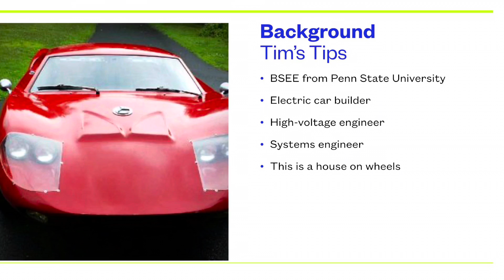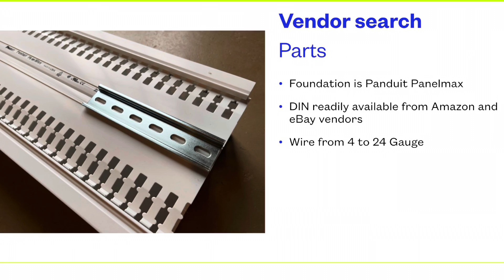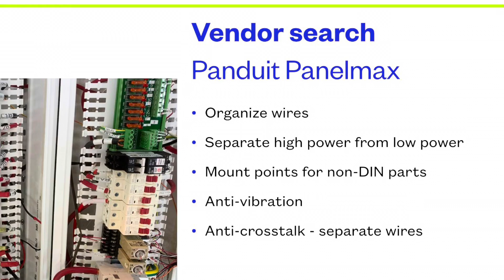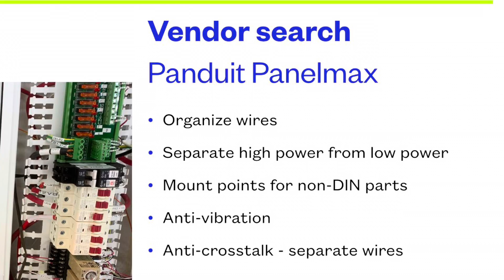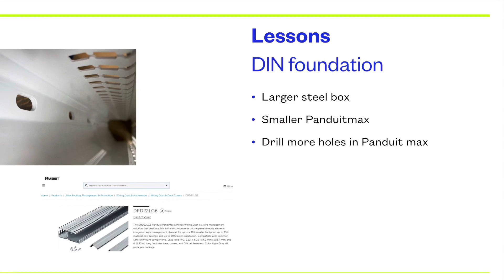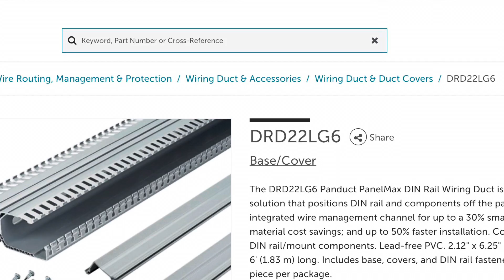Tim’s Tips #54 - Van Build, Central control wiring box using DIN - January 1, 2021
Tim shows you how to do a van build using DIN rail and Panduit PanelMax :

- Faster build
- Safer wiring - less chance of fire
- Less expensive
- Central control box

He shows the use of DIN, metal panel and Panduit Panelmax technology to have:

- Less cross talk
- Easy to use